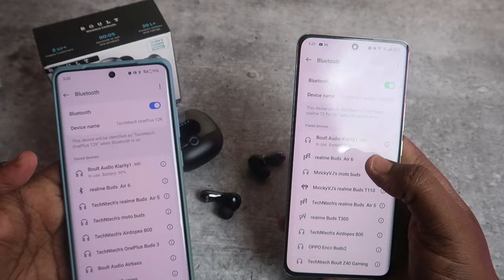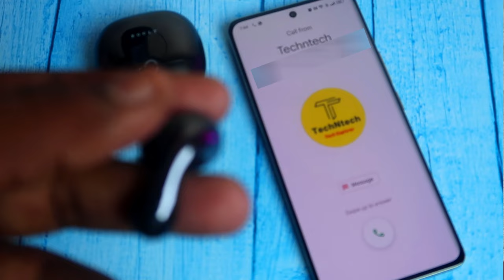BOULT Budget TWS under 1000 Rs 🔥 BOULT Klarity 1 Earbuds Unboxing & Quick Review 💥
Let's do the Boult Audio Klairty1 earbuds Unboxing & First Impression. It priced of under Rs. 1,000 price and to be one of the best tws under 1000

Checkout our TechNtech Amazon Store 🏪🏪🏪